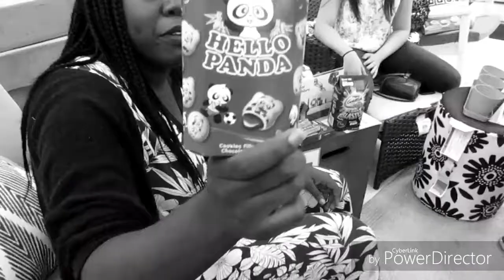TRYING FOODS FROM TARGET IN TARGET